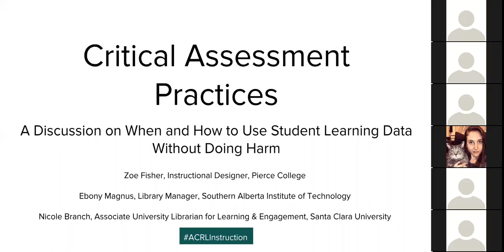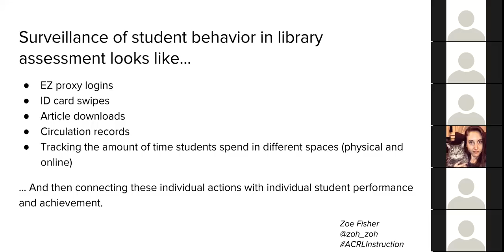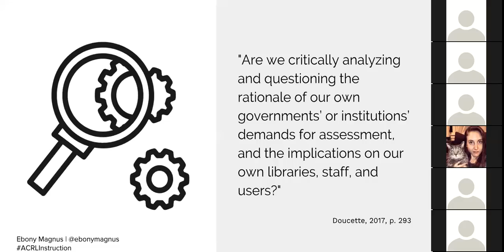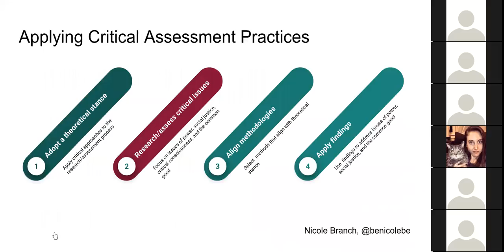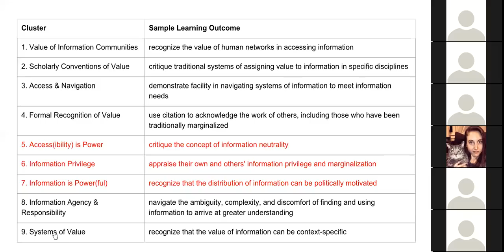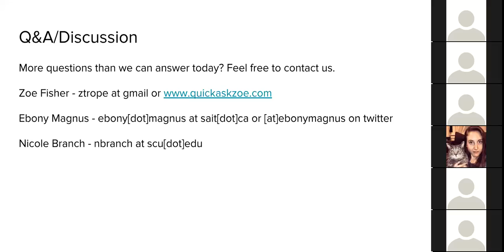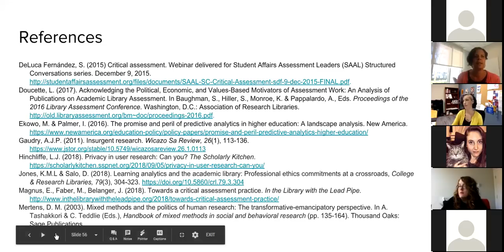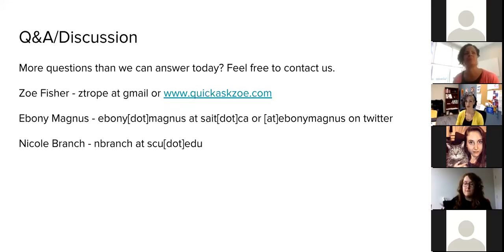ACRL ISMLC: Critical Assessment Practices: A Discussion on When and How to Use Student Learning Data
Recording of the March 13, 2019, ACRL ISMLC: Critical Assessment Practices: A Discussion on When and How to Use Student Learning Data Without Doing Harm